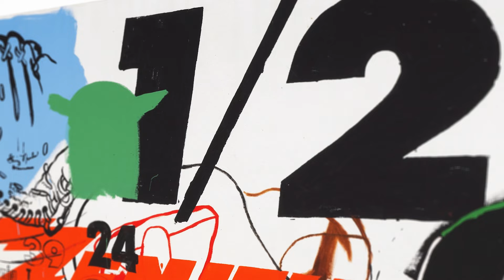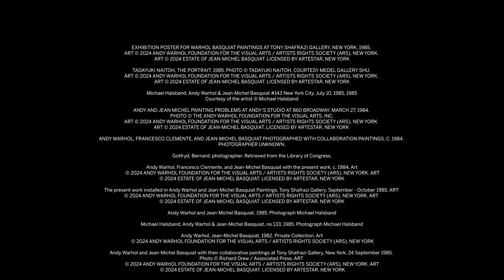Inside The Legendary Collaboration of Warhol and Basquiat's Untitled | Sotheby's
This May, Sotheby’s will present as a highlight of the Contemporary Evening Auction one of the most significant paintings created jointly by legendary artists Andy Warhol and Jean-Michel Basquiat during their famed period of collaboration from 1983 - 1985. The painting, Untitled (1984), is a large-scale example of their multi-year creative experiment that fused their distinctive visual languages and styles–Warhol’s signature use of screenprinting and mechanically produced imagery, such as corporate logos, coupled with Basquiat’s expressionistic, figurative scrawls in paintstick–to create one of the most singular bodies of work in 20th-century art. In the four decades since their creation, the Warhol-Basquiat collaboration paintings have only added to the mystique and legend of their creators, and stand out as daring testaments to their artistic partnership and friendship.

Untitled will be part of Sotheby’s Contemporary Evening Auction on 13 May 2024 in New York.